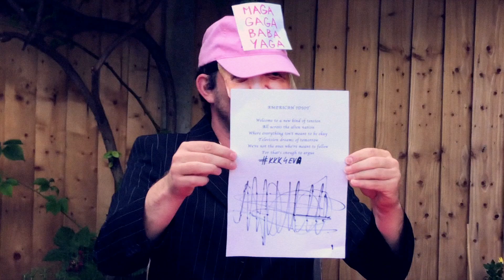GABRIEL KAIN - IDIOTIFICATION OF THE NATION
1st track from the upcoming 'OUR TIMES' EP

All instruments and vocals by Gabriel Kain
Mixed by Michael Buckley
Mastered by Gargle&Expel
Video by Heather & Nina
Big Thanks to ^^Carl Fox^^

lyrics:
IDIOTIFICATION OF THE NATION

Don’t you think twice about it, it’s the latest sensation

Love Island, Tinder and Naked Attraction, whatever happened to natural seduction,
M.I.C. and T.O.W.I.E. it’s all just distraction from complete non-refundable mental abduction

Give me prescription for my favourite sedation

PS3 you feel so free killing Krauts from your lavatory - idiotification of the nation
Grow rabbit ears and pout your lips it’s all about symmetry - idiotification of the nation
Chocolate box of perfect bums is being served on Instagram - Hallelujah Hallelujah!
Media’s part of the game and don’t you think otherwise, catchphrases that have no shame like sacharine lullabies...

Don’t know ‘bout you but I can feel sudden elation

To shut up and dance’s your only chance for salvation from titanic grip of instant gratification
Like it or not but they’ve got all the information they need for full idiotification of the nation

Oooh aaah...